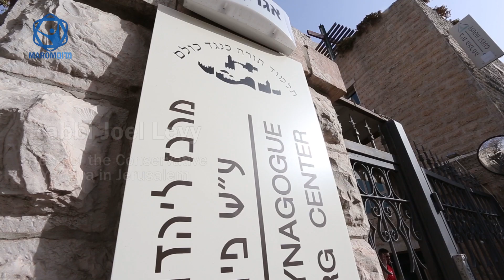Marom and the Conservative Yeshiva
Rabbi Joel Levy, Rosh Yeshiva of The Conservative Yeshiva in Jerusalem, describes the special relation between Marom and the Yeshiva.